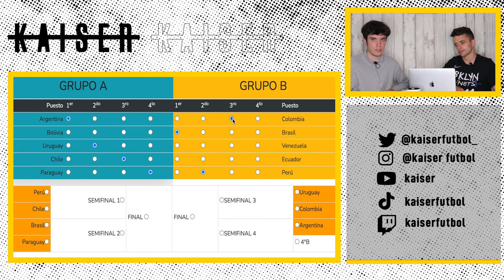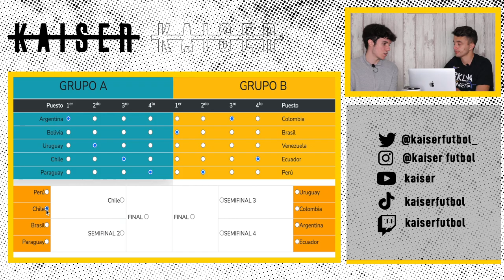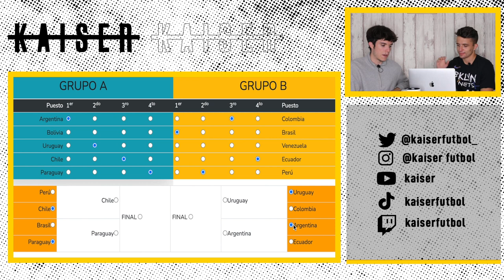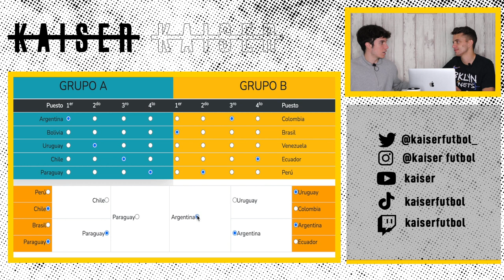NUESTRAS PREDICCIONES DE LA COPA AMÉRICA *HAY SORPRESA*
Diego y Adri hacen su predicción de la CopaAmérica. ¿Qué selección ganará el torneo? ¿Brasil? ¿Argentina?

➪ Comenta (el más original se la llevará 😏)